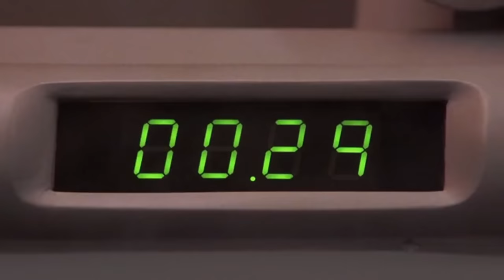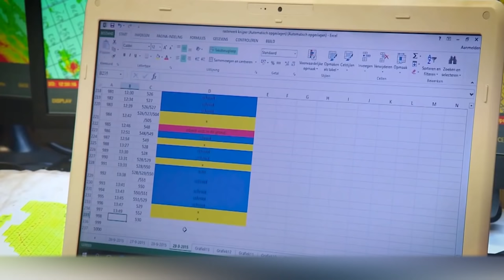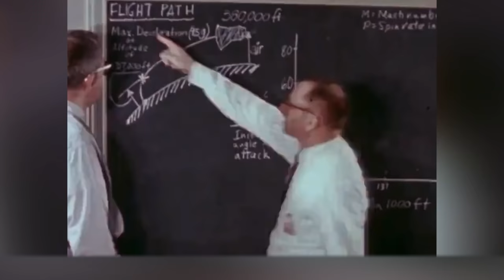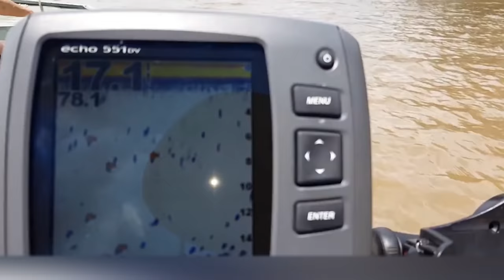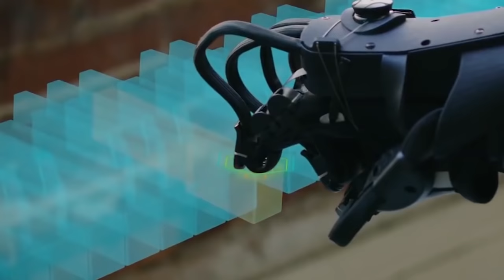The Most Expensive Mistakes in All History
To err is human. There is nothing wrong about making mistakes from time to time, unless, of course, we're talking about some kind of "oops" near a nuclear reactor. Yes, some mistakes are too expensive, and we are gonna tell you all about them today